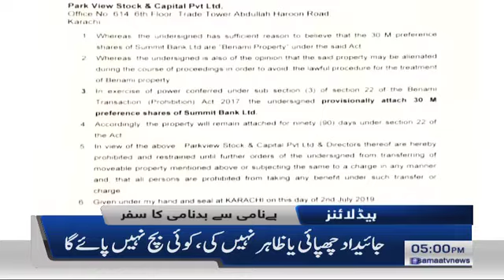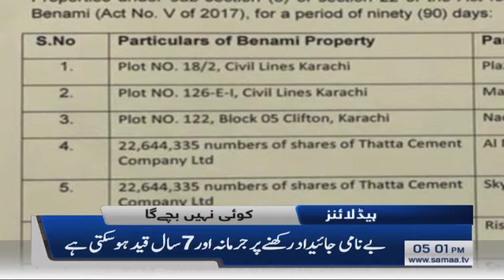Samaa Headlines - 5PM - 03 July 2019